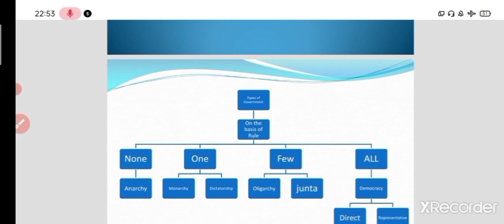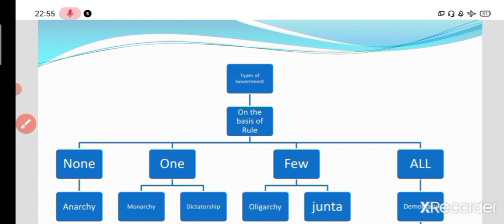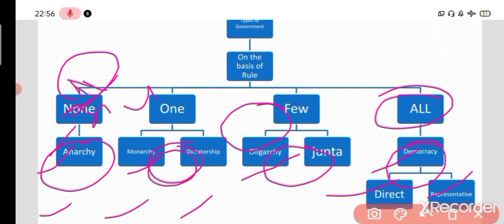Types of government by Ashish sharma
Autocracy democracy  Anarchy  monarchy dictatorship oligarchy junta